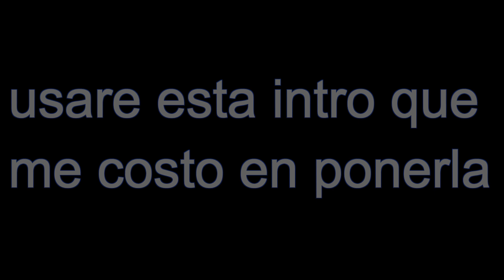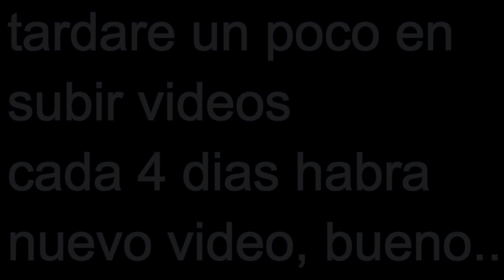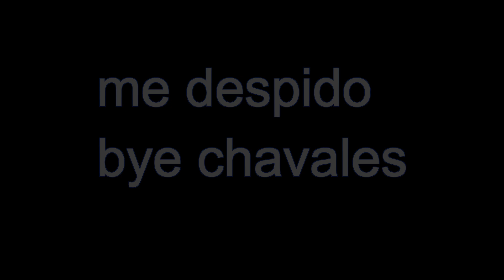Umbrella Remix Todas las versiones #1 | Sansy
♦ ACTIVA LA 🔔  Y NO TE PIERDAS NINGÚN VÍDEO DEL CANAL ♥️

Estos videos no me pertenecen todos los derechos a sus
respectivos dueños